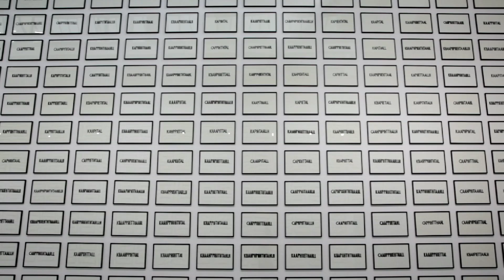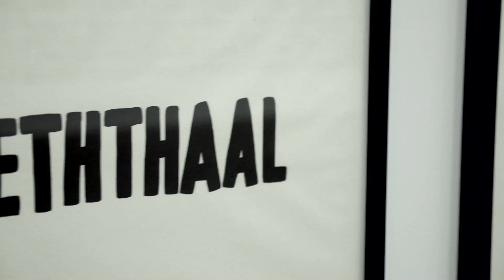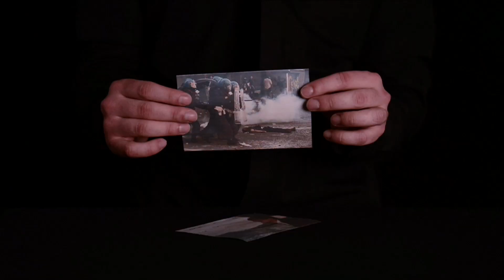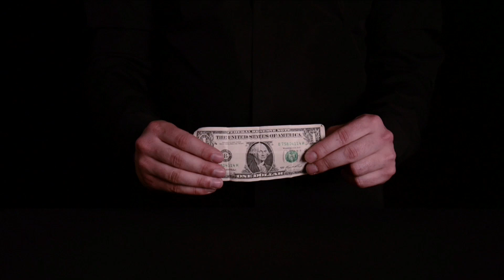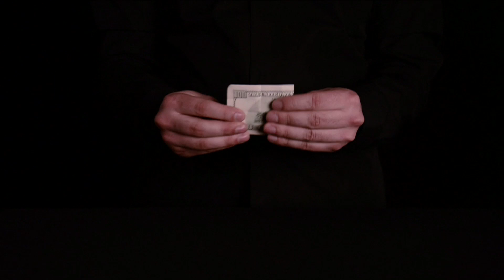Nasan Tur | At Your Own___.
Film and interview with artist Nasan Tur about his 2013 exhibition at Blain|Southern Berlin, 'At Your Own___.'

Produced by Christian Coslar. Copyright Blain|Southern, 2013.